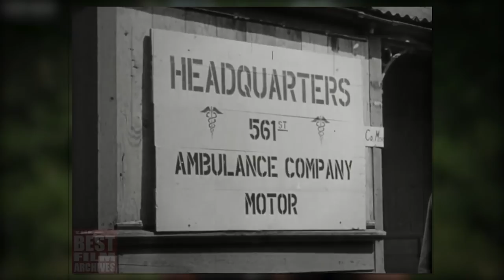Hell Let Loose : Let's Talk About The Medic & Historical Accuracy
Songs Used;